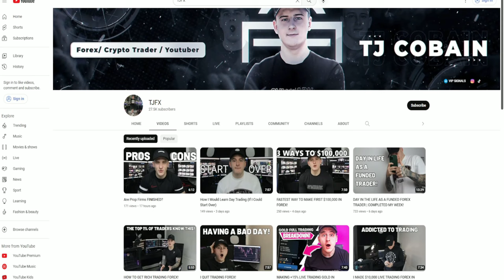How to ACTUALLY Become a PROFITABLE Trader in 1 Year